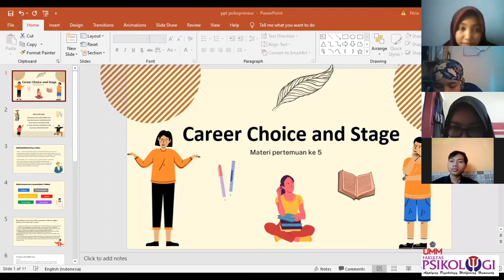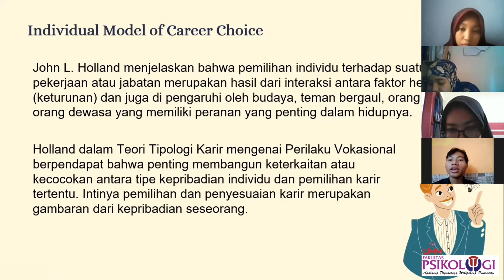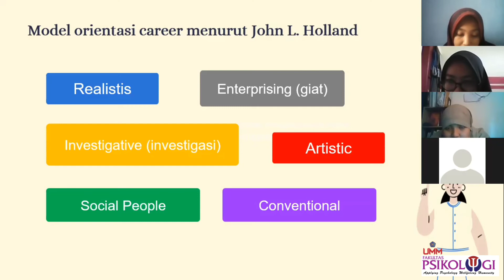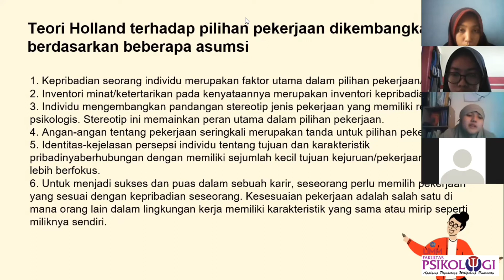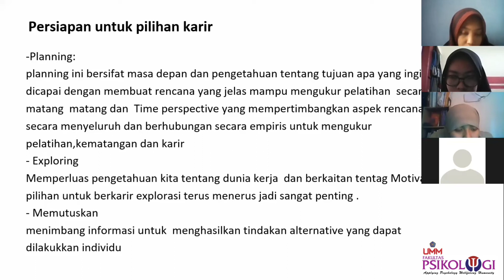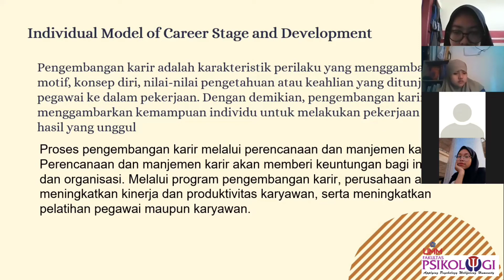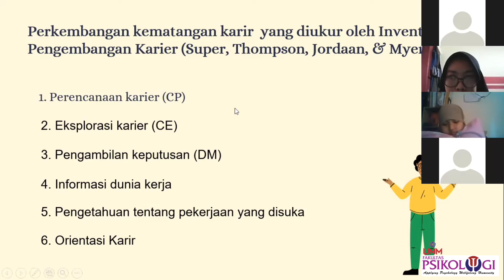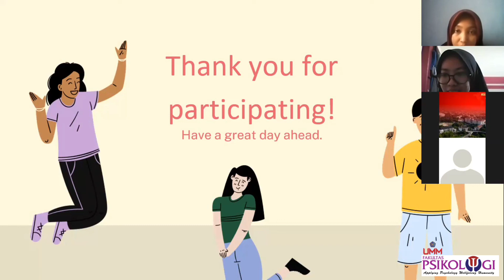Career Choice and Stage [6-GENAP-G]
Matakuliah Karir & Psikopreneur
PRESENTER
M. Rizqi Ulin Nuha 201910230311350
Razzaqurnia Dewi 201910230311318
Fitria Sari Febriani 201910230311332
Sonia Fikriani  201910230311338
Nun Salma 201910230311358